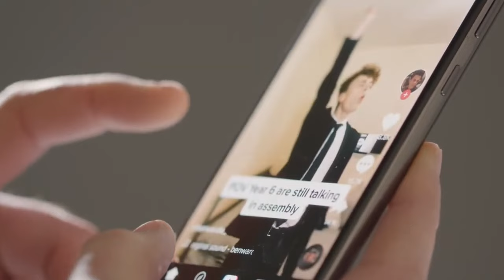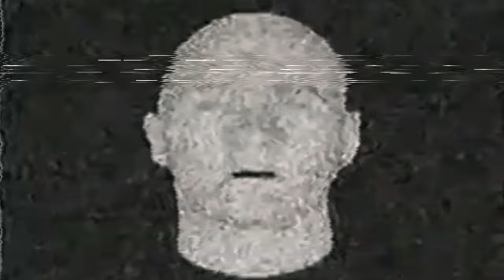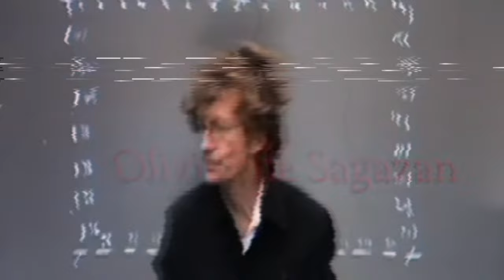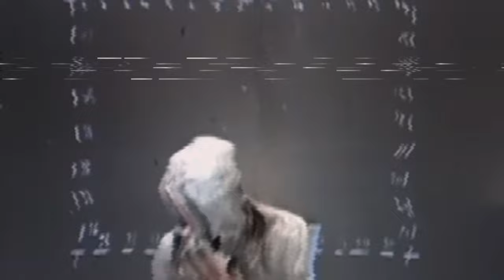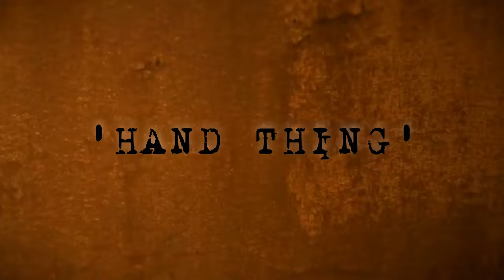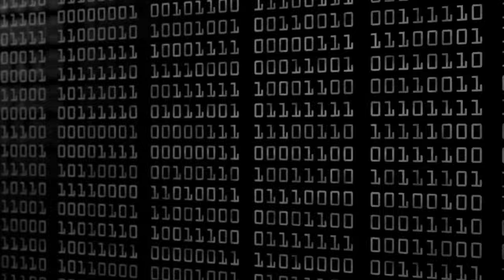Scary and creepy videos on YouTube that nobody can explain!!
Dive into the unsettling depths of YouTube as we uncover some of the most chilling and bizarre videos lurking in the shadows.